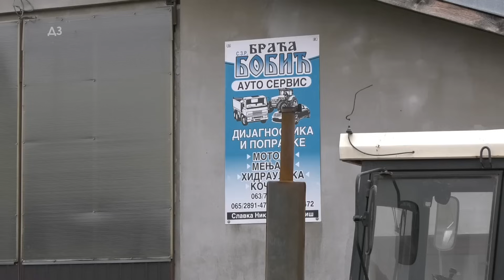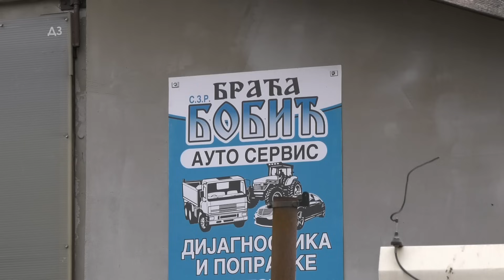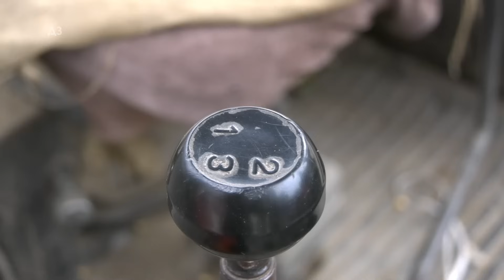Kada HIDRAULIKA MENJAČA KRENE DA ZVECKA - powershift na ZETORU ali ovo važi ZA SVE MODERNE TRAKTORE!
Kada HIDRAULIKA MENJAČA KRENE DA ZVECKA  - powershift na ZETORU ali ovo važi ZA SVE MODERNE TRAKTORE! John Deere, Case , Claas, Ursus. Deutz, Ursus ... TOTALNO RASTUREN MENJAČ , REDUKCIJA - putem POWER SHIFT-a - KAKO TO RADI ?